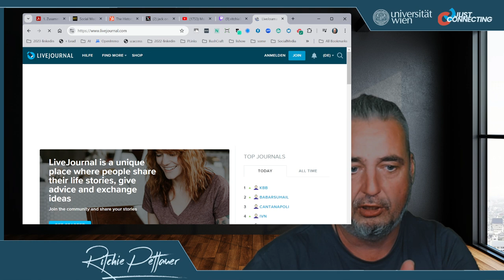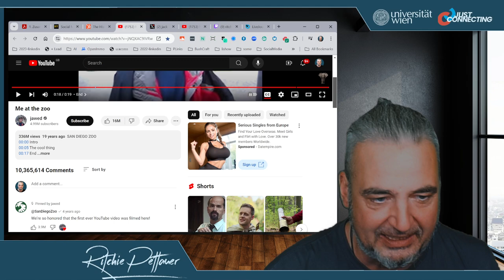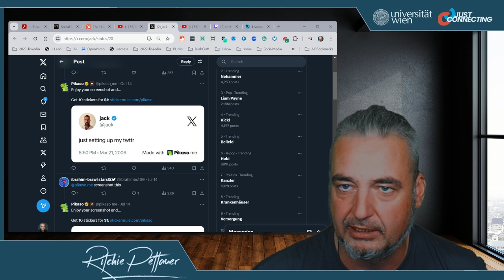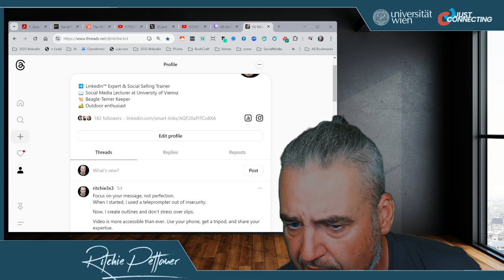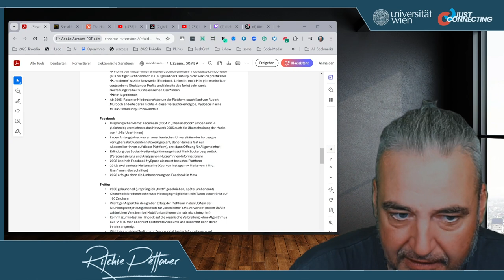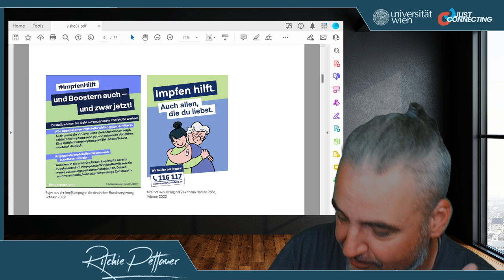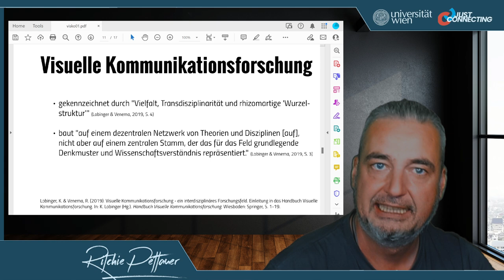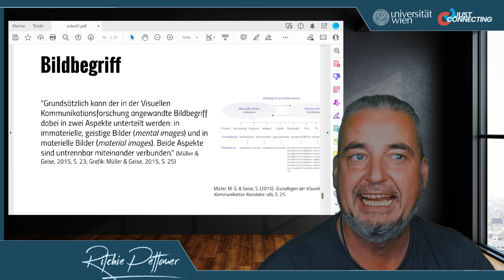Vorlesung: Social Media A01 | Wintersemester 24/25 | Universität Wien, IPK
Dieses Video ist Teil der VO "Social-Media-A" im Wintersemester 2024/2025 am Institut für Publizistik- und Kommunikationswissenschaft der Universität Wien.

Teilnehmer:innen finden weitere Ressourcen im Kurs-Moodle.